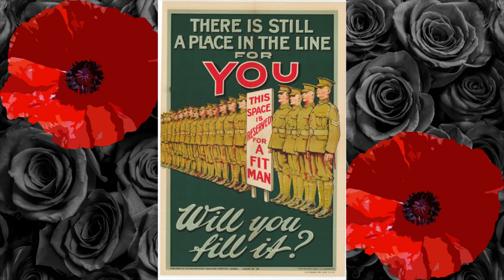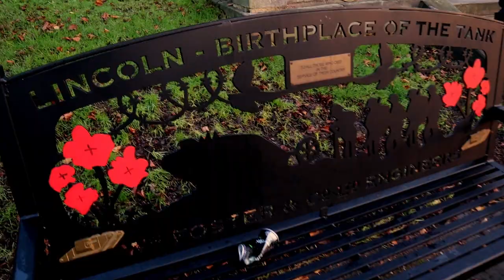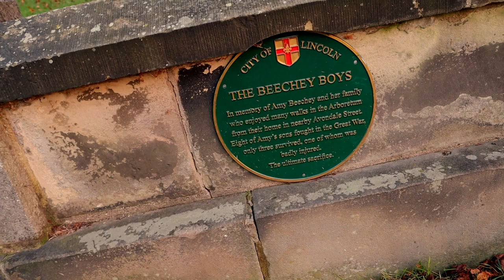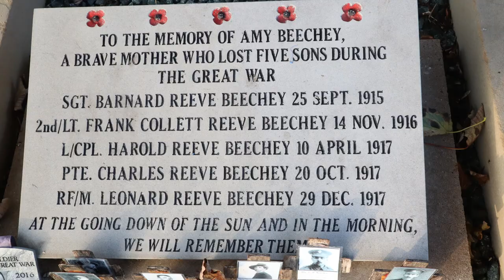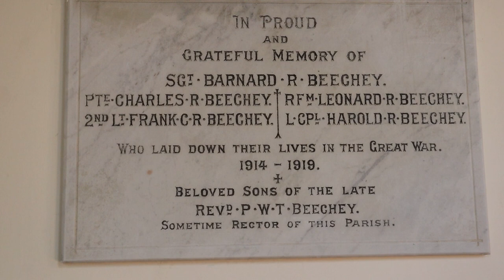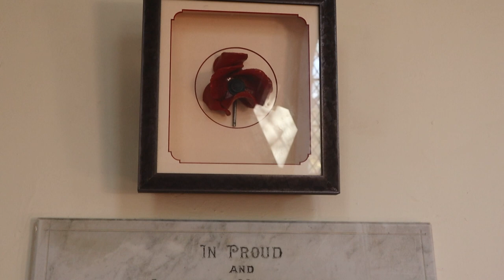The 5 brothers that lost their lives in World War 1 (Beechey Family)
The Beechey boys were a regular if not big family that grew up in a quiet Lincolnshire village called Friesthorpe until the death of the father in 1912.
Phillip Thomas Beechey was a vicar and upon his death of cancer in 1912 Amy (the mother) and her 14 children moved to 14 Avondale Street in the centre of Lincoln.

This video describes the lives of the 8 sons that fought in the Great War of 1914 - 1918, 5 of whom wouldn’t survive and one never able to walk again.

A remembrance weekend special about the sacrifice and sorrow that wartime brings to a regular family.

00:00 Intro
00:58 The Beechey Family Home
02:35 Barnard Beechey
03:35 Frank Beechey
05:20 Harold Beechey
08:34 Charles Beechey
10:56 Leonard Beechey
12:25 Beechey Boys Memorial
13:59 The 3 Survivors
15:55 Amy Beechey
16:32 Miss Me But Let Me Go
17:45 Legacy of the Beechey Family

Thank you to The Royal Anglian & Royal Lincolnshire Regimental Association for research and pictures and the ‘a church near you’ website.